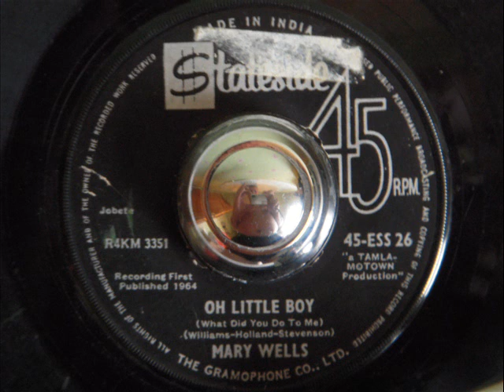MARY WELLS - OH LITTLE BOY